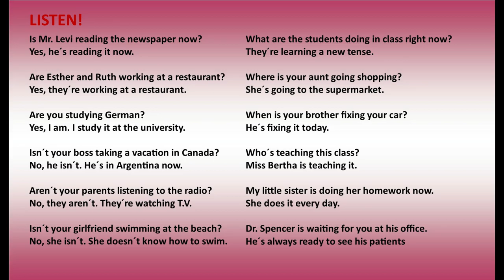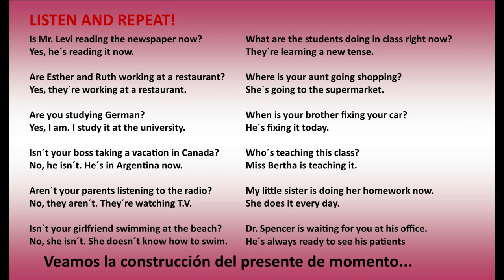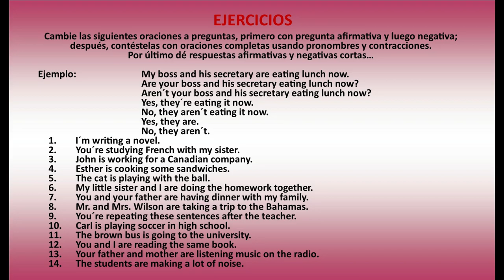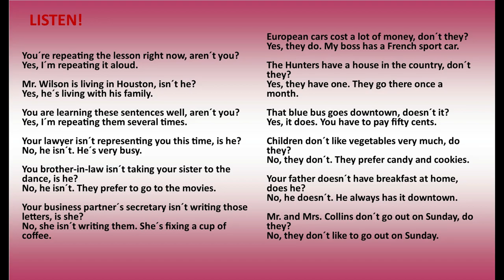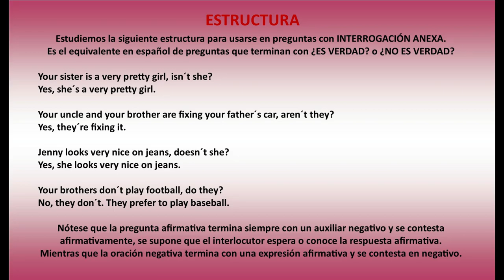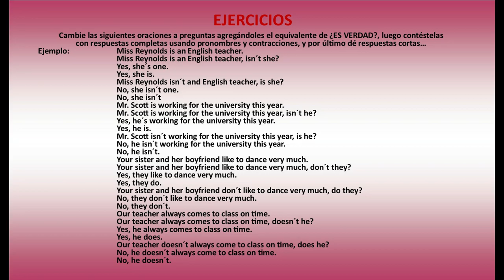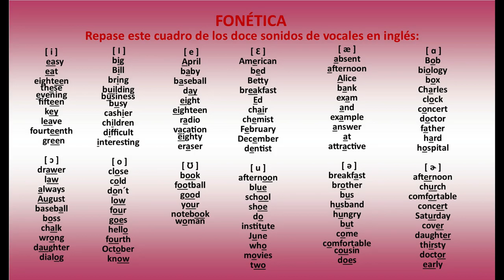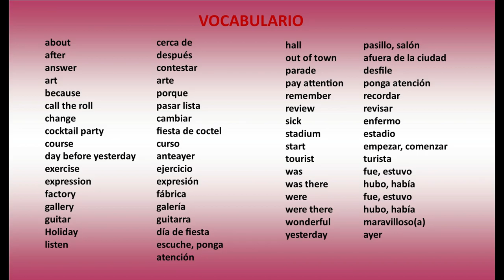DESPEGUE/TAKE OFF - Lección 14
Curso de Inglés para Principiantes - Lección 14